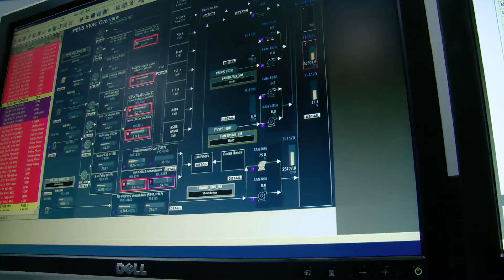Critical Skills at SRS: Nuclear Operator